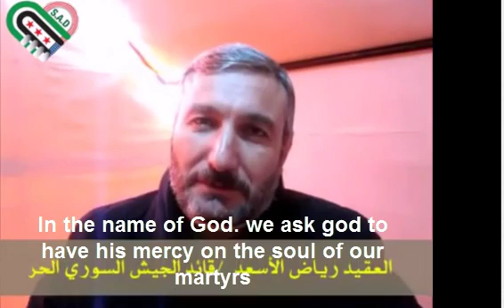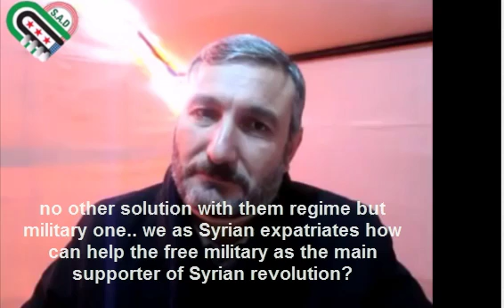A message from the chief of Free Syrian Army to Syrian expatriates.